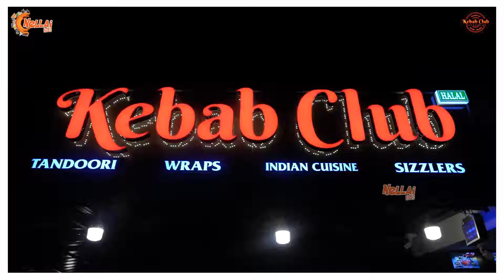Best Indian Cuisine in திருநெல்வேலி | Kebab Club | Nellai Food Park | Nellai360*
VJ
Prithivi KPR

Edit
Navin

Camera
Faizal

Our other Prank Videos

©Nellai360